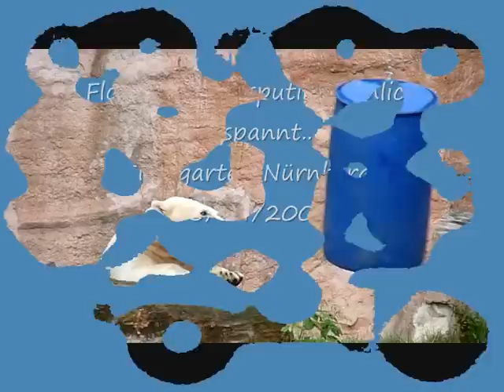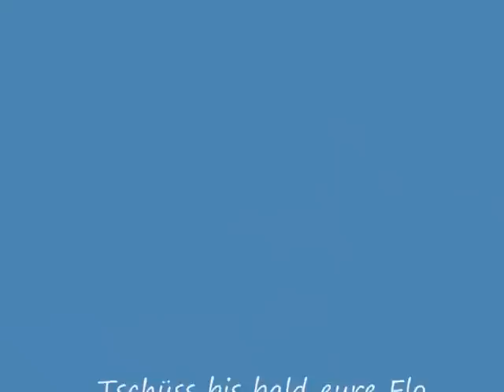Die Eisbären Flocke und Rasputin ziemlich entspannt - 09/2009 - TiGa Nürnberg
Die fanatsichen Eisbären Flocke und Rasputin im September 2009 im Tiergarten Nürnberg.